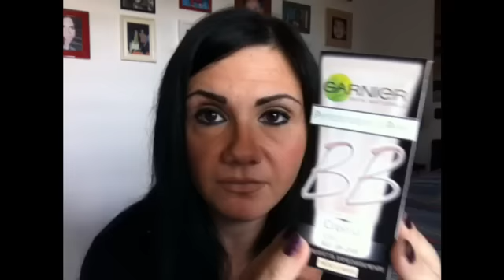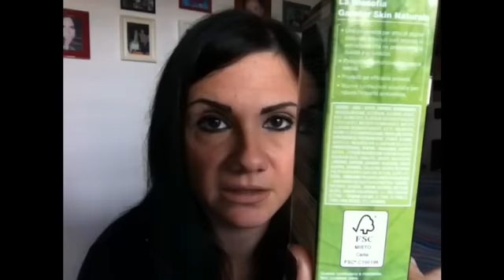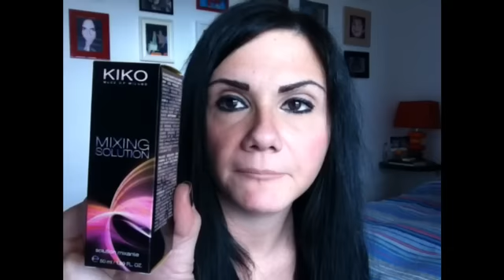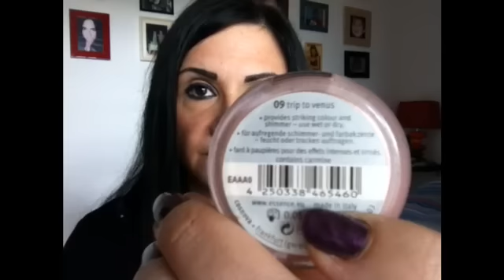Top e Flop Ottobre 2011